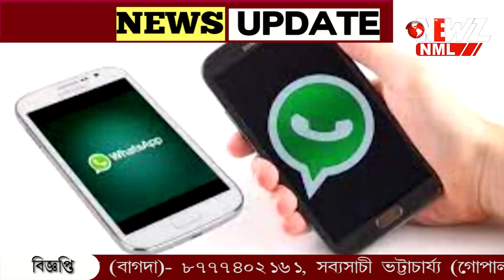সীমান্তে সোনা পাচার রুখতে হোয়াটসঅ্যাপ চালু বিএসএফের।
সীমান্তে পাচার রুখতে হোয়াটসঅ্যাপ চালু  বিএসএফের। সোনা পাচারের খবর দিলে মিলবে পুরস্কার। নয়া পদক্ষেপ সীমান্ত রক্ষীর।